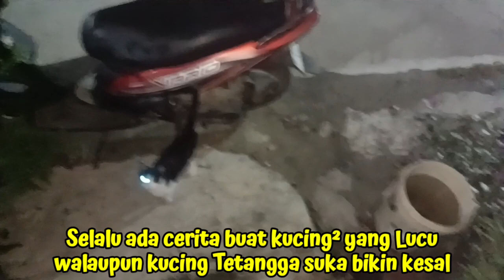"KUCING MAKAN DI TUNGGUIN BIAR KENYANG"